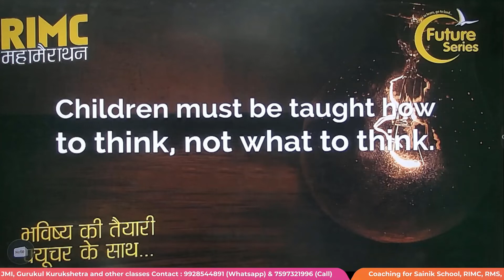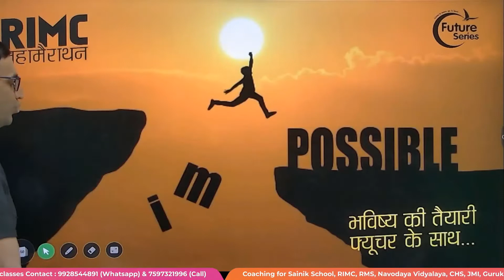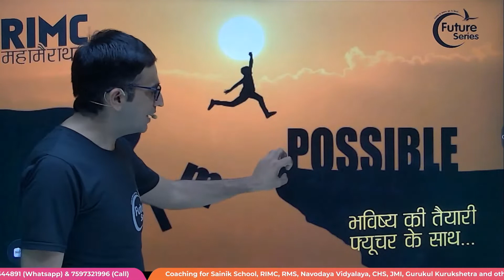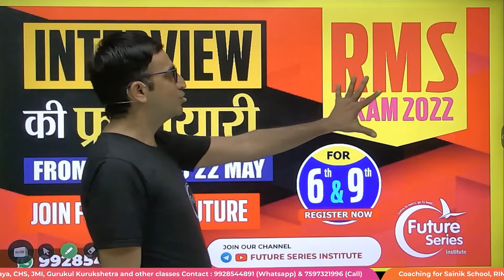महा मैराथन class forRIMC | RIMC free live class | RIMC EXAM JUNE 2022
Hello students,
FUTURE SERIES INSITUTE is an institute that provides coaching for Schooling Level class 8th, 9th, & 10th (All Subject) 11th & 12th (Arts)
Defence Coaching -
Sainik School  (AISSEE), RMS, RIMC, NAVODAYA VIDYALAYA (JNVST), CHS, JMI, GURUKUL KURUKSHETRA & MANY MORE..

Search on Google
GOOGLE MAP

rashtriya in hindi
rimc admission
rimc class
rimc class 8 book
rimc class
rimc
rimc interview
rimc dehradun
rimc school
rimc admission form 2021-22 online
rimc admission process in hindi
rimc admission for class 7
rimc admission for class 8
rimc advertisement